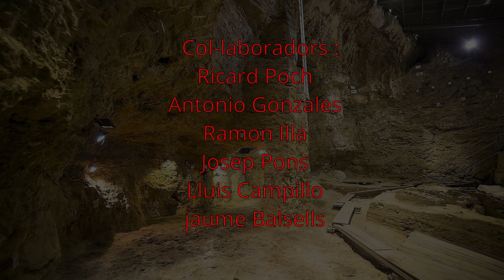Audició de sardanes , cobla els Lluïsos de Taradell, Capellades 15 8 2024